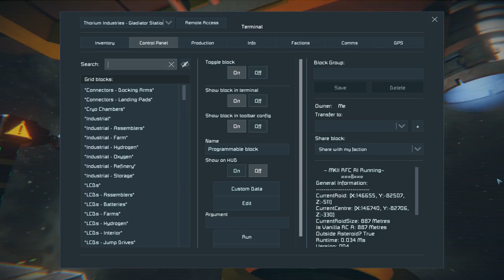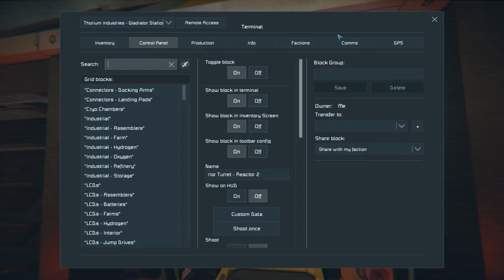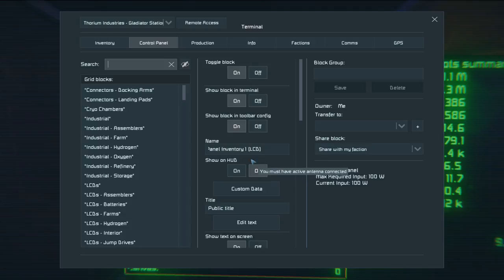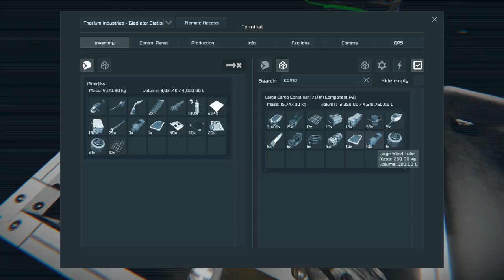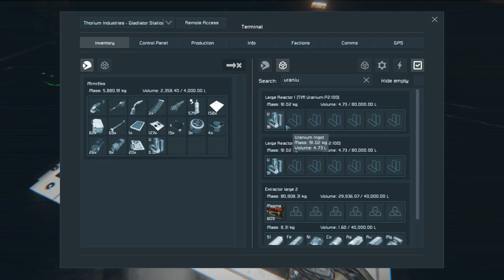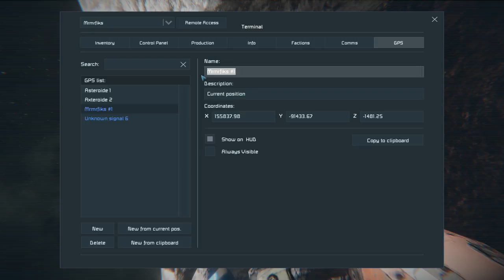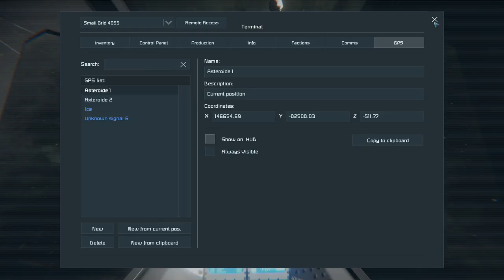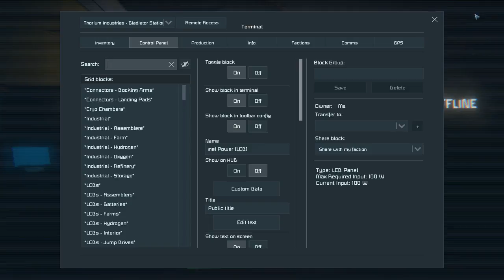Lost in space day 1 Alone.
Trying to comme down to Earth.